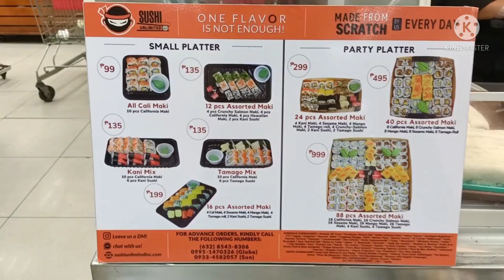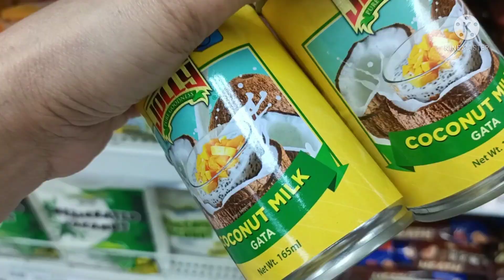Our Vegetable Salad na Super Yummy